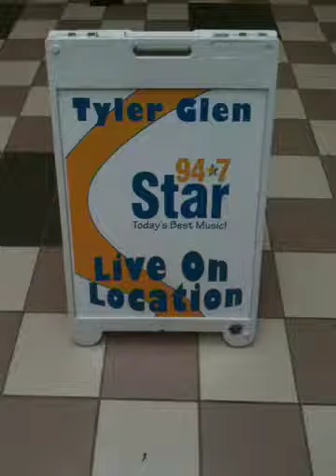Tyler at nap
Ty remote May 1 north shore